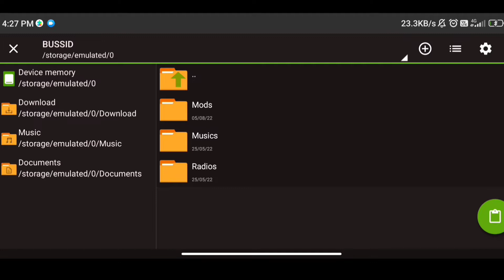How To Install Jeep CJ7 Car Mod In Bussid | Bus Simulator Indonesia Car Mod